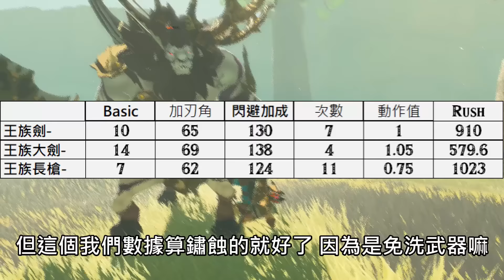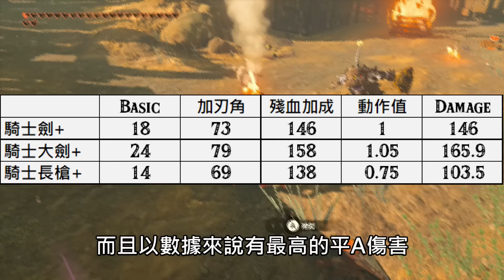王國之淚 也是有職業的嗎？ 各種類基本build，還有Cosplay跟個性分析？ 等等，最後兩個是來湊數的吧？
非常遲來的流派分析影片，
還有玩法大全。
我阿揚常態性的團購優惠:
超有質感周邊:
想要帥氣的手把嗎?【七代傳說特仕款-幻盾黑/聖劍白】